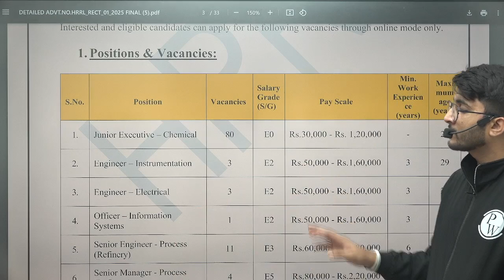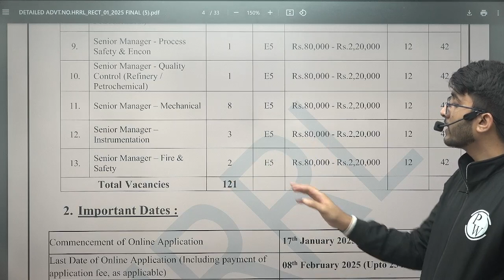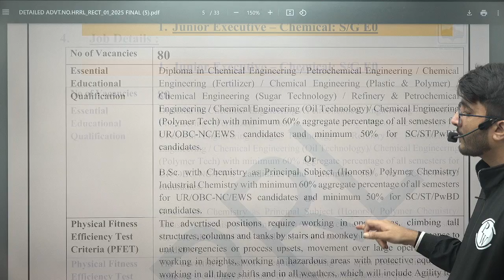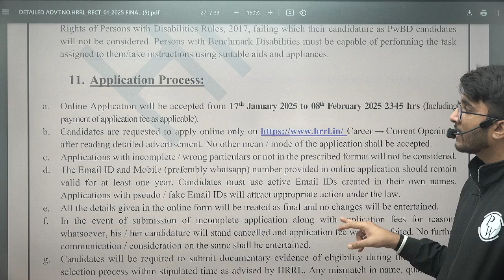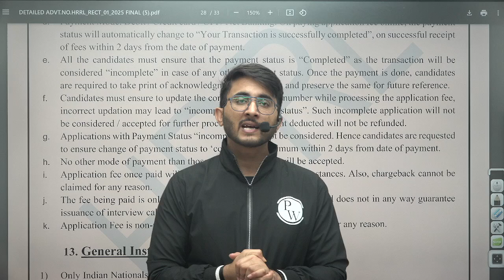HPCL HRRL Recruitment 2025 | Engineer / Officer / Junior Executive Post | Detailed Notification Out